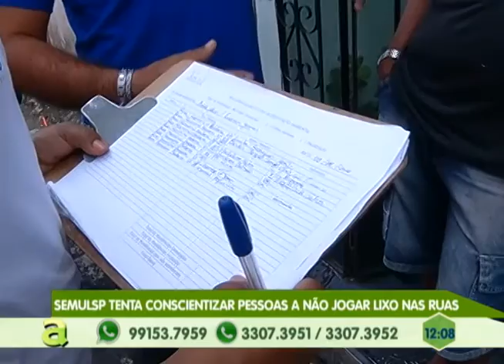SEMULSP tenta conscientizar pessoas a não jogar lixo nas ruas de Manaus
03º BLOCO AGORA 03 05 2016 - SEMULSP tenta conscientizar pessoas a não jogar lixo nas ruas de Manaus